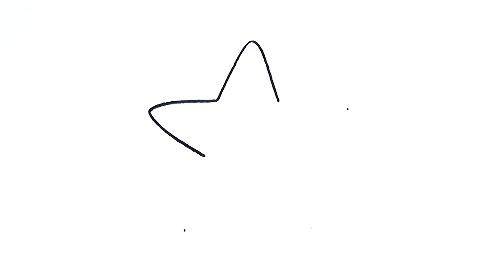How to Draw Cartoon Star | Easy - Step by Step Digital Art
Learn How to Draw | Cartoon Star | Easy - Step by Step Digital Art
From Black to Colored l Step by Step Drawn on :